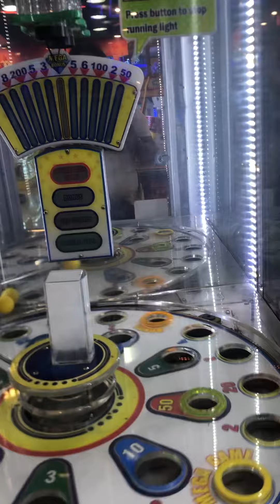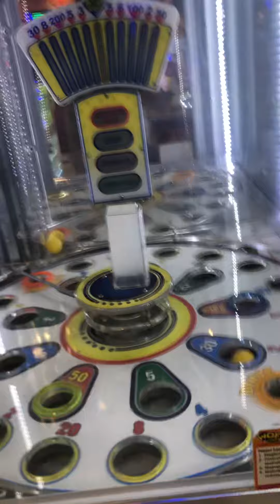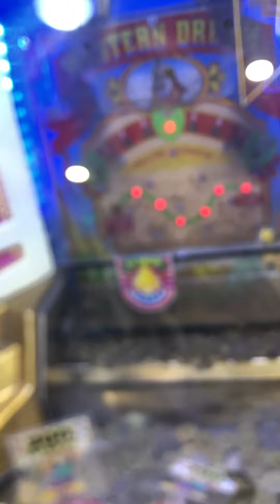Magic touch /magic ticket challenges